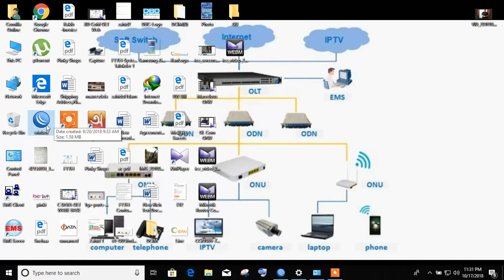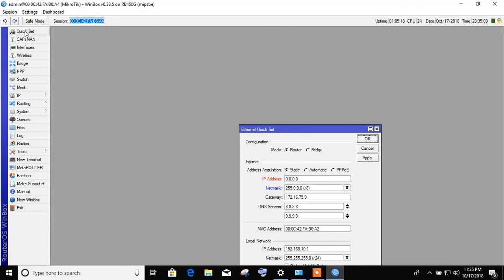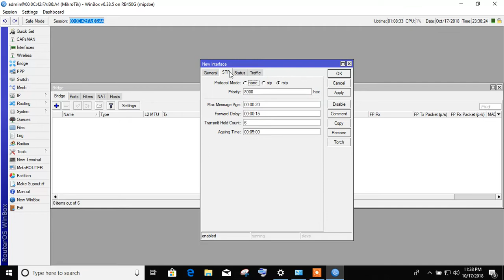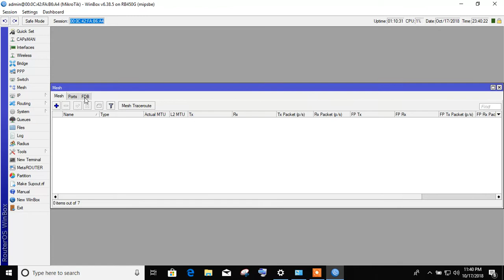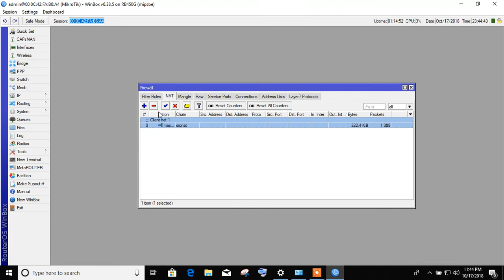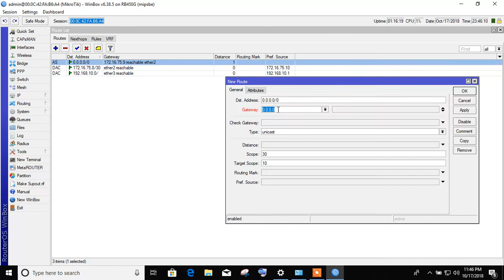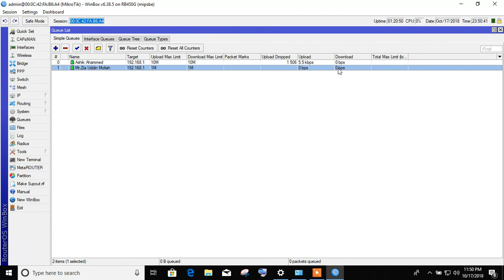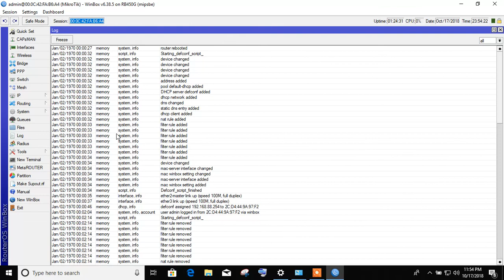Mikrotik router os access form winbox menu bar functions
mikrotik routeros access form winbox menu bar functions